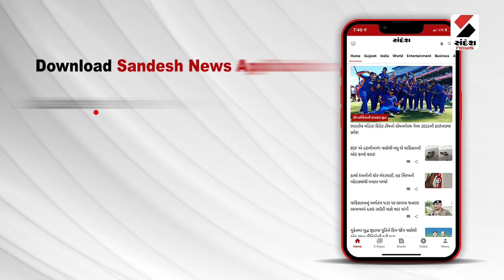LokSabha Election Result 2024 | PM મોદીએ રાષ્ટ્રપતિને રાજીનામું સોંપ્યું | National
PM મોદીએ રાષ્ટ્રપતિને રાજીનામું સોંપ્યું
PM પદ પરથી નરેન્દ્ર મોદીએ આપ્યું રાજીનામું
8 જૂને ફરી શપથ લઈ શકે છે PM મોદી
નવી સરકારના ગઠન સુધી કાર્યભાર સંભાળશે મોદી